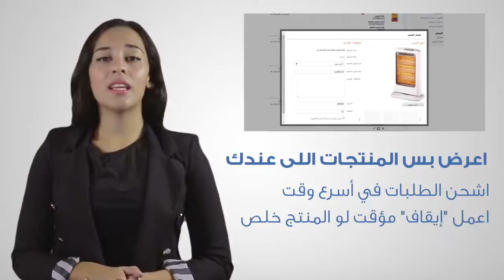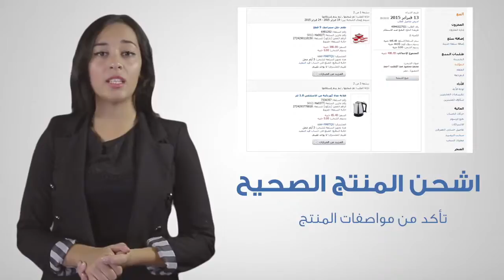كيفية تحسين تقييم العملاء لك كبائع على سوق.كوم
التقييم له أثر مهم جدا عندما يقرر الزبون الشراء. فكلما كان التقييم أفضل كلما كانت المبيعات أكثر.
نصائح مهمة لتساعدك الحصول على تقييم عالي على سوق.كوم.